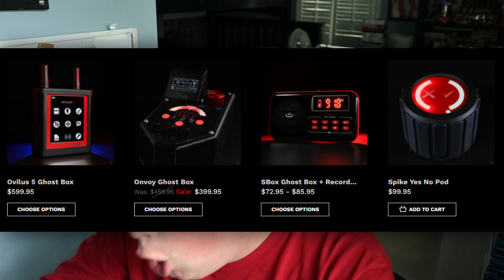Gordon Ramsay and Bar Rescue BUST GHOSTS!!